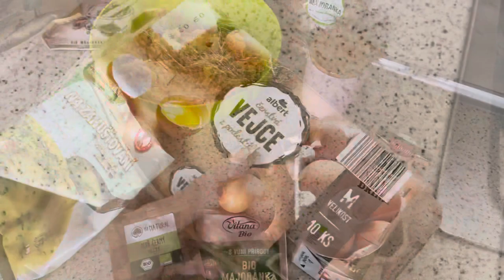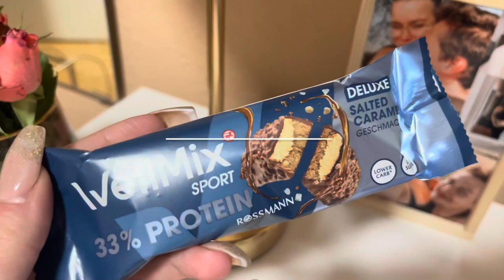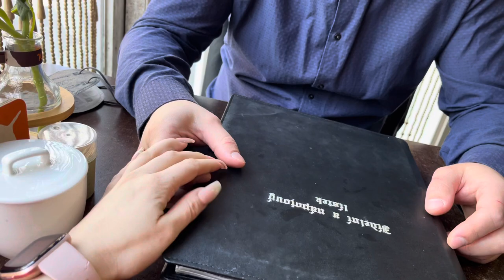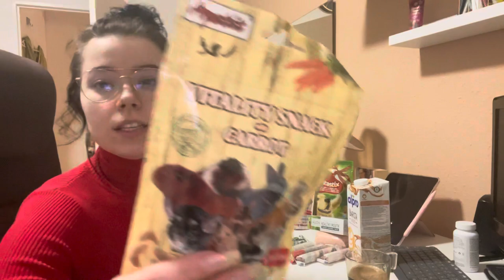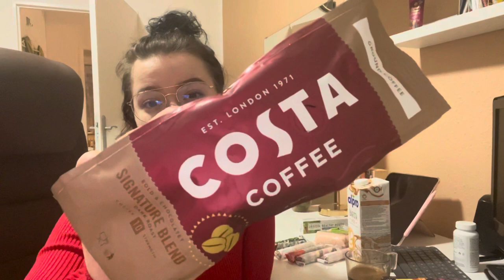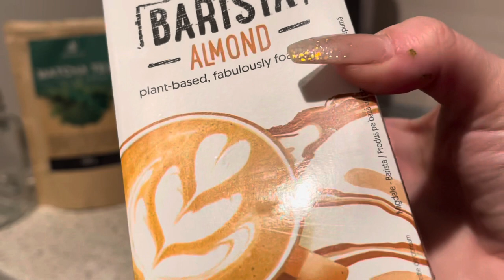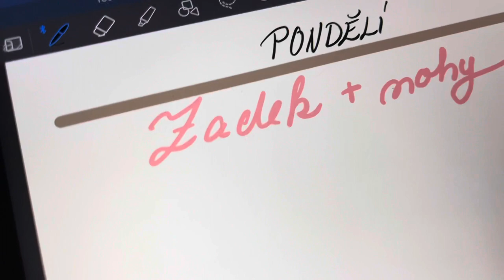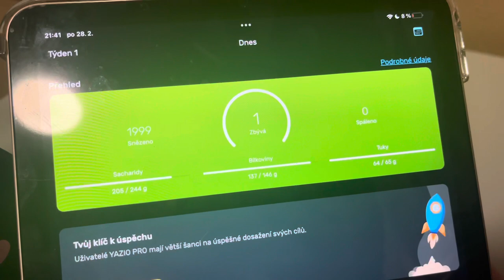FIT VLOG💪🏽❤️ nový trénink na zadek🍑💪🏽 zdravé recepty z horkovzdušné 🤤🌮🌯 NÁŠ VÍKEND🤩🌄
Zdravím vás sluníčka a přeji krásný den❤️
Jsem Verča a vítám vás u nového vlogu, ve kterém se jako vždy věnuji zdravým receptům, nákupům super potravin i nějakých těch radostí🤩

Mám pro vás skevělé zdravé recepty z horkovzdušné fritézy 🌮🌯❤️ ukázky dvou nových tréninků a samozřejmě spousty inspirací a motivací ❤️🥰

Jste skvělí ❤️

Krásné a aktivní dny❤️💪🏽